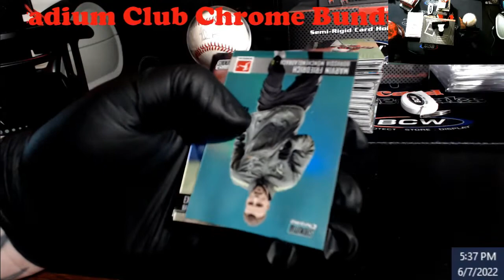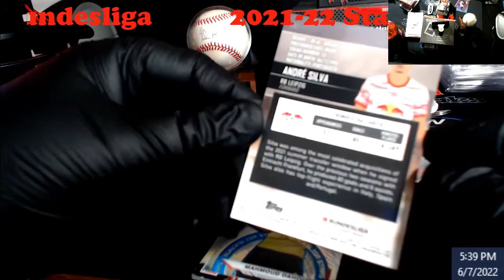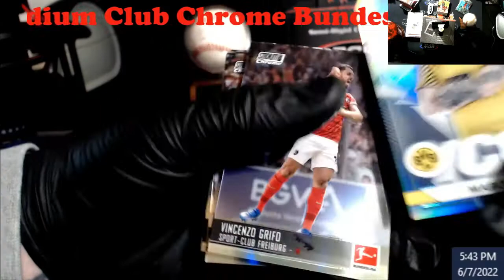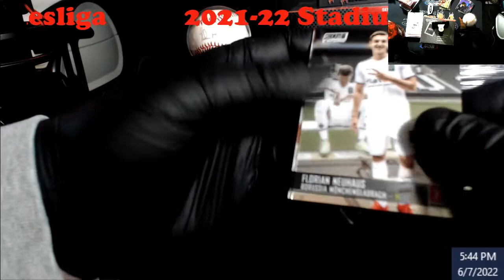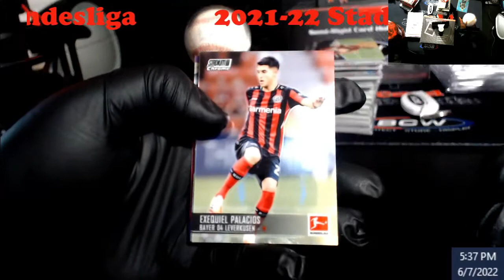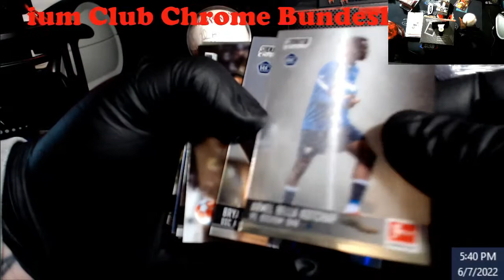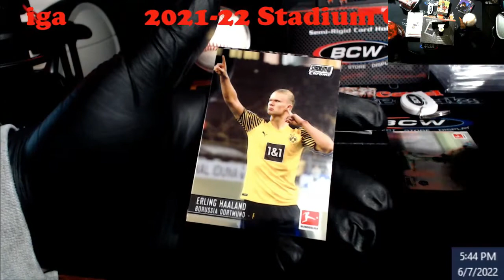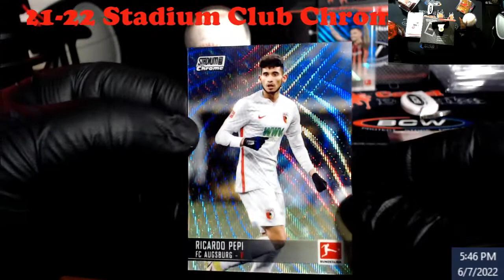2021-22 Stadium Club Chrome Bundesliga Soccer Hobby Box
2021-22 Stadium Club Chrome Bundesliga Soccer Hobby Box

1811 N Dixie Ave #104

Who do I collect:
Roberto Clemente
Michael Jordan
Nolan Ryan
Sidney Crosby
Vintage Cards